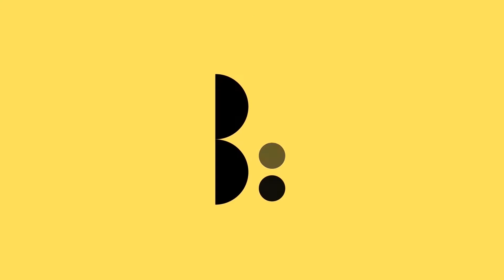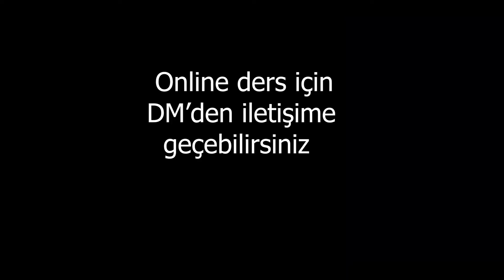İbrahim Olcay'la Keman Dersleri 75 | Ömer Can Keman Eğitimi - 1 Kitabı (219. Etüt)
İbrahim Olcay'la Keman Dersleri
Ömer Can Keman Eğitimi-1'den

Çekim ve Kurgu;
Uğur Deveci